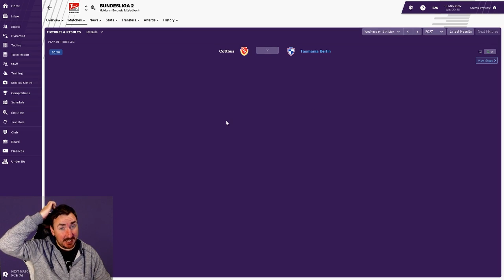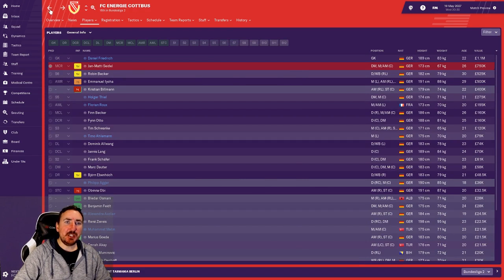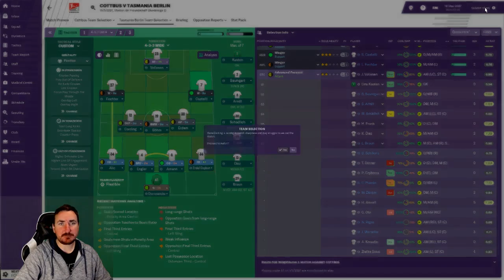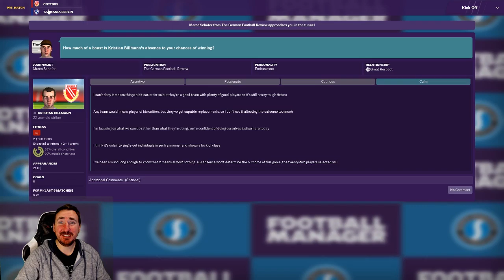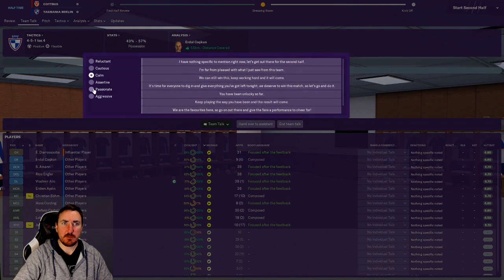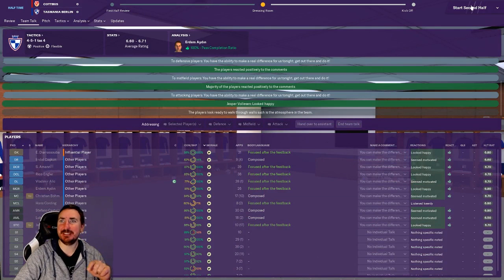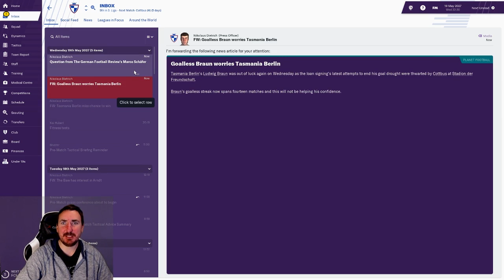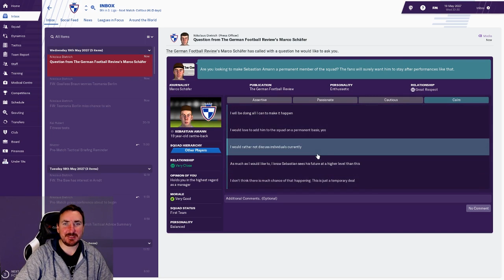FM19 - SV Tasmania Berlin Part 109 - The Quest for 9 points Playoff Special - Football Manager 2019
German 3 liga/Bundesliga 2 playoff 1st leg
Tasmania Berlin vs Energie Cottbus

German  3 Liga